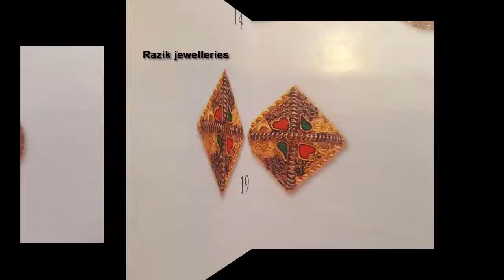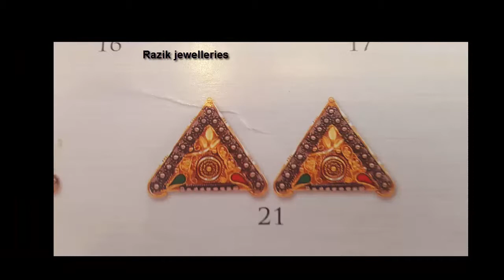gold Nose pin designs | Nose pin gold New designs | latest gold nose pin images | razik jewelleries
helloo my friend this pic gold nose pin designs new